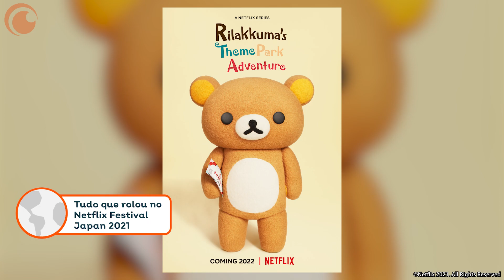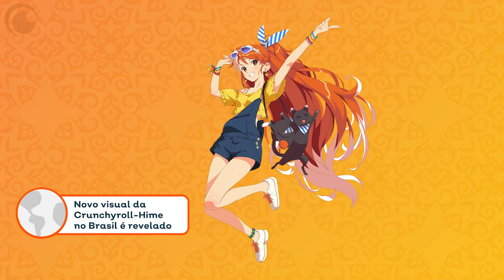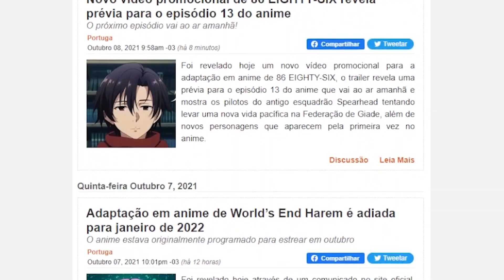ELENCO DO LIVE-ACTION DE ONE PIECE, NOVIDADES DO NETFLIX FESTIVAL JAPAN E MAIS | CR NEWS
00:00 - Abertura
00:17 - Novo vídeo promocional de Takagi-san
01:16 - Elenco principal do live-action de One Piece
02:27 - QUIZ: Em qual ilha de One Piece você deveria viver?
02:54 - Novo trailer do 2o OAD de The Ancient Magus' Bride
03:29 - Tudo que rolou no Netflix Festival Japan 2021
07:32 - Novo visual da Crunchyroll-Hime no Brasil é revelado
08:06 - Encerramento

Produção
Júlia Stefanel e José Sassi

Apresentação
Aliny Calejon e Yuri Petnys

Edição
Gabriela Oberhofer

Redação da Crunchyroll Notícias
Fábio[portuga], Talles Queiroz, Samir Fraiha, José Sassi